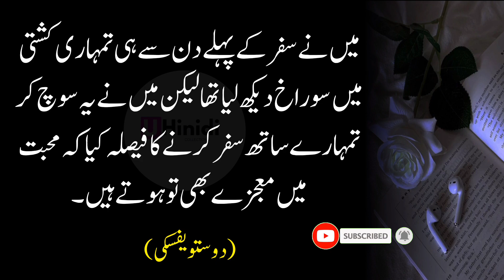Meri Maa Ne Kaha Tha Ky Kachry Ke Dhair Ki Bhe Jagha Badlti Hy || Nawaz ul Din Sadiqui Words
Meri Maa  Ne Kaha Tha Ky Kachry Ke Dhair Ki Bhe Jagha Badlti || Nawaz ul Din Sadiqui